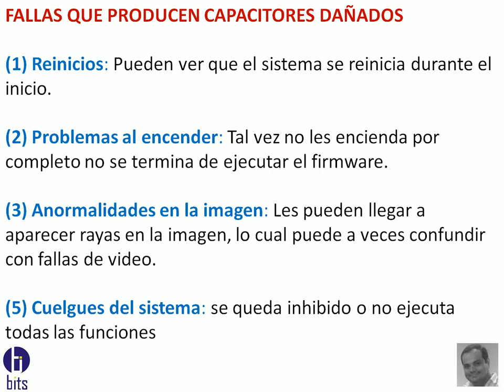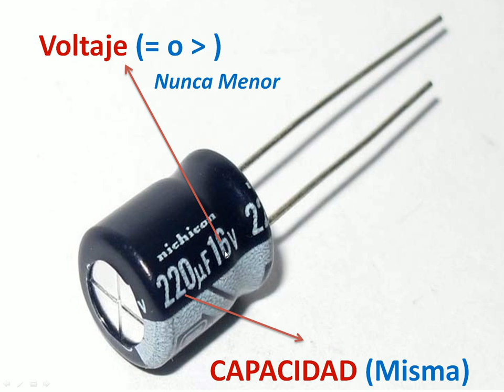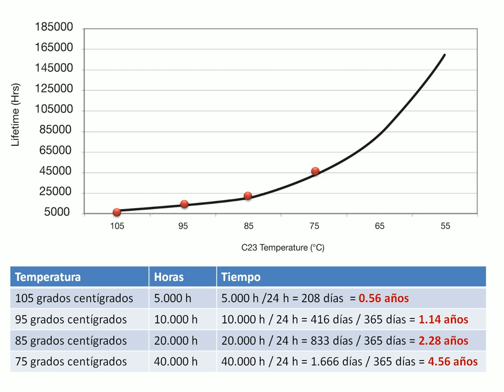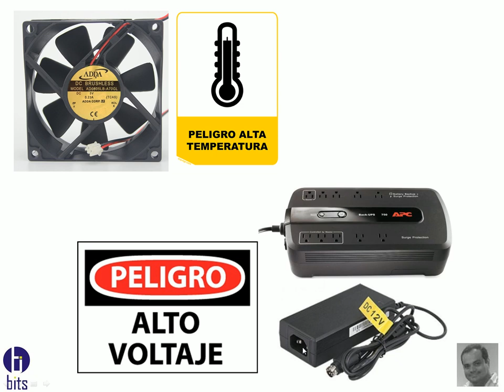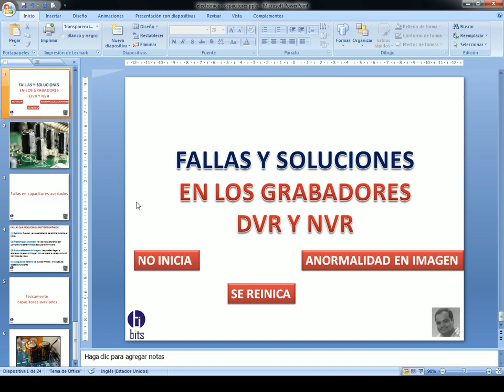Fallas y Soluciones en los DVR y NVR - CAPACITORES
Fallas y soluciones en los grabadores (DVR y NVR)

Guayaquil - Ecuador

Guayaquil - Ecuador